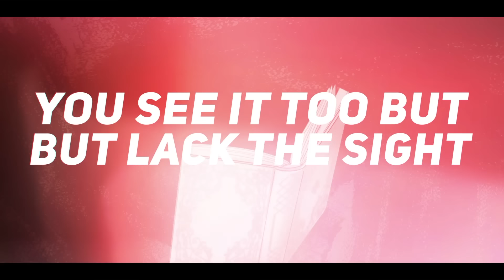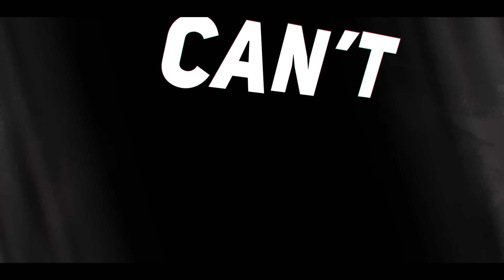Black Clover - "Black Rover" | ENGLISH Ver | AmaLee (feat. Caleb Hyles)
AmaLee's English cover of "Black Rover" from Black Clover (feat. @CalebHyles)
(iTunes, Spotify, etc)

• Credits •
⊹ Vocals: AmaLee & Caleb Hyles
⊹ Lyrics: AmaLee
⊹ Music & Mix: Shawn Christmas
⊹ Pre-Mix: Fruutella
⊹ Animation: @cherchebearz
⊹ Art: @para049

Song: Black Rover
Anime: Black Clover
Original: Vickeblanka

For non-profit use only. You’ll see a sound recording claim from me or Studio71, but you won't be issued a strike. Please credit and link back to this video in the description.

Christopher Lee Garcia, ShadowCrossZero, Dalton Young, Marcel Mundl, Joseph Rutherford, TAMIM, Vivas5, and Scott Bruhn!

Metodi 'Excelion' Stankov, Med Aymen Radhouen, Jacob Correa, Reaper, Taylor Sampson, Sid Asnani, Aakilah Johnson, Glaynx, Ryan Hess, Jason Bowles, Joshua Booth, Logan Frantom, Mattness383, Halley Gustafson, Frank Martin, Nicholas A Booher, Mitch Lighthall, Kyle Moseley, Luikai, Corey Urie, and DILeBriX!